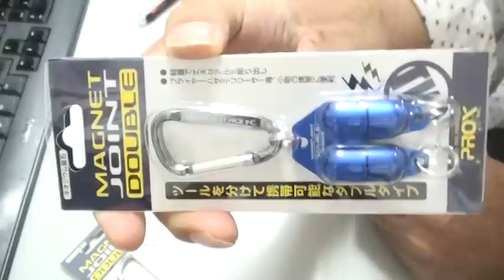PROX MAGNET JOINT DOBLE